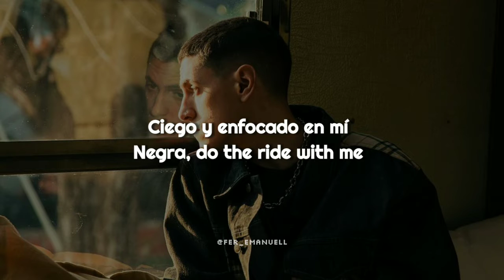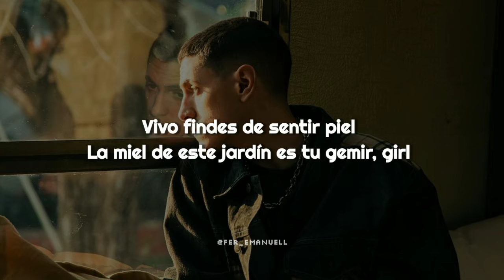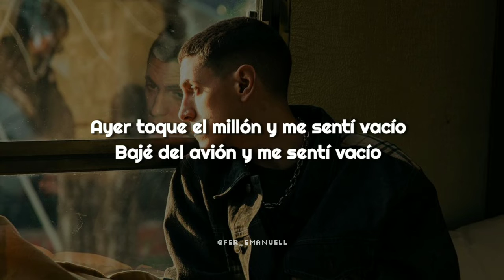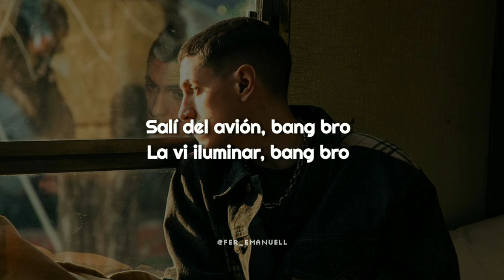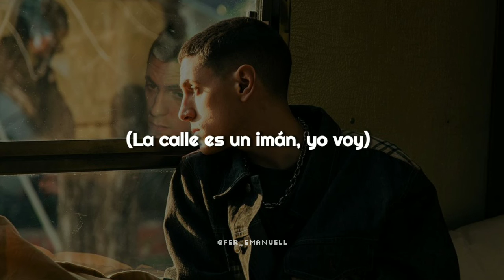ACRU - CIEN SHOWS || LETRA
▪︎Letra de "CIEN SHOWS"

escribiendo...